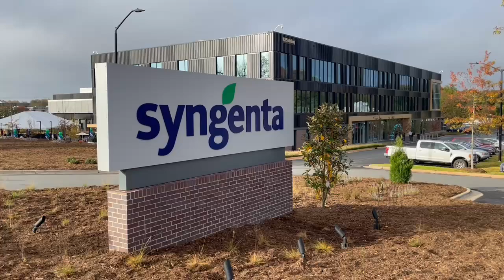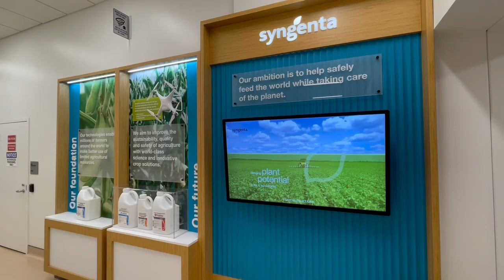Syngenta President talks about new Greensboro campus and link to community